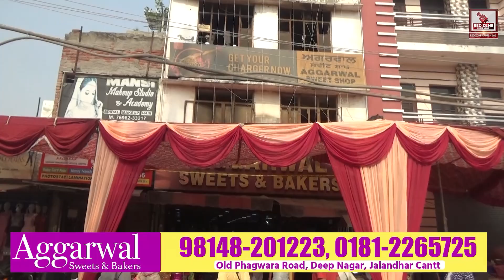100 % Vegetarian Sweets & Cake | AGGARWAL Sweets ਵਲੋਂ ਦੀਵਾਲੀ ਦੀਆ ਬਹੁਤ ਬਹੁਤ ਵਧਾਇਆ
100 % Vegetarian Sweets & Cake | AGGARWAL Sweets ਵਲੋਂ ਦੀਵਾਲੀ ਦੀਆ ਬਹੁਤ ਬਹੁਤ ਵਧਾਇਆ